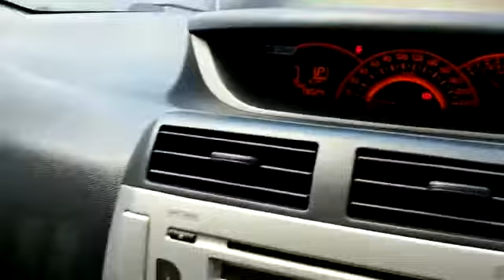2014 Perodua Alza 1.5 EZ (A) - BMR5285